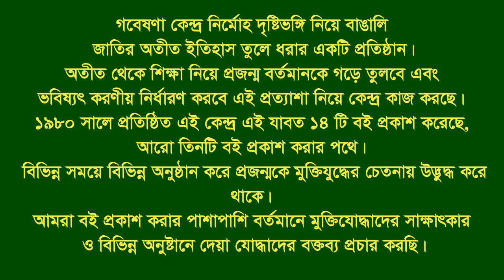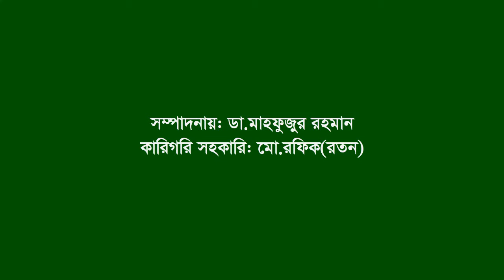Interview of Samsul Alam ।। N Solimpur ।। Sitakundo ।। CTG ।। Eye witness